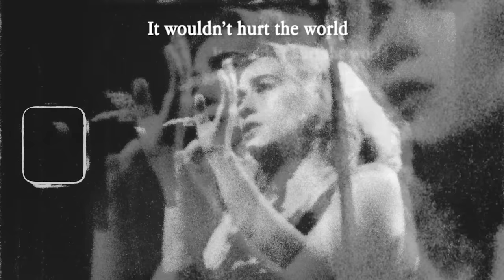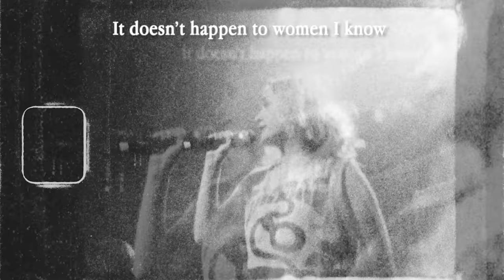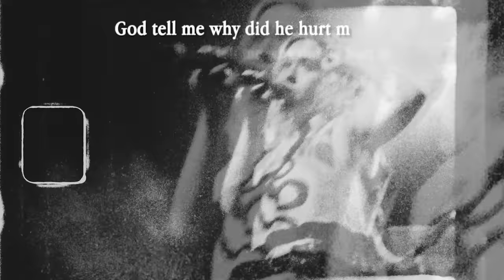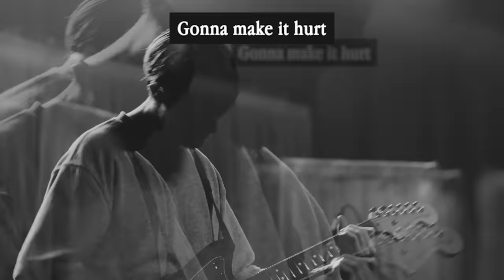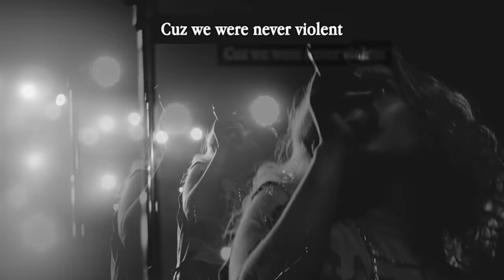Blondshell - Salad (Official Lyric Video)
CREDITS:
Songwriter: Sabrina Teitelbaum
Producer: Yves Rothman

Management - Shira Knishkowy and Holly Cartwright
Creative Director - Rian Fossett

Visualiser by Marisa Gesualdi
Footage by Seannie Bryan

Thanks to the Fonda Theatre, LA

LYRICS:

Keep an eye out for his pickup
I know all about it
I would take a g*n out
Put some poison in his salad and it
Wouldn’t be so bad
It wouldn’t hurt the world
Look what you did
You’ll make a killer of a jewish girl

And he did it to a lady
Oh you have a family
How does someone end up with a stone in a chest cavity

It wouldn’t be so bad
Now in my sleep I am a murderer

It doesn’t happen to women I know
I put it in a box in a tv show
God tell me why did he hurt my girl

And she took him to the courthouse
And somehow he got off
Then I saw him laughing with his lawyer in the parking lot

It wouldn’t hurt like this
You’ll make a killer of a pacifist

Gonna get big
Gonna get big
I’m so scary
I can’t stop having visions of following him
Gonna make it hurt
But I don’t know how to do that within the framework
Cuz we were never violent
Oh

Gonna get big
Gonna get big
I’m so scary

Gonna get big
Gonna get big
I’m so scary